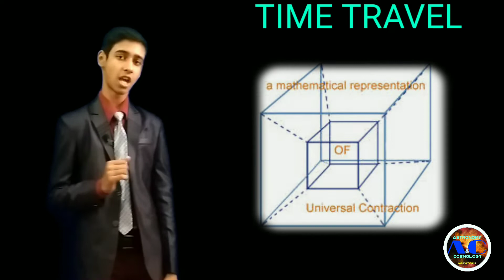Time travel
I have made a video on the science fiction concept “time travel”.
I have tried to explain that what is time travel and how it is possible.
I have also explained that can we go to past and future, and a lot of information about it.